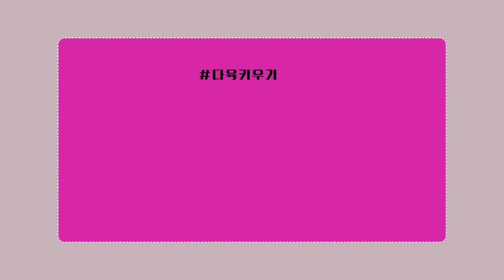숲속다육에 벌써 가을요? 미(美)친빛감 가격까지 미(美)착해요💕레티지아 짚시금 밴바디스등 특가할인다육도!!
시흥 숲속다육
오시는길~시흥 수인로2120
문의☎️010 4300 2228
택배,방문가능합니다.